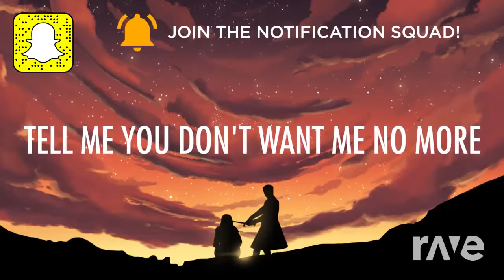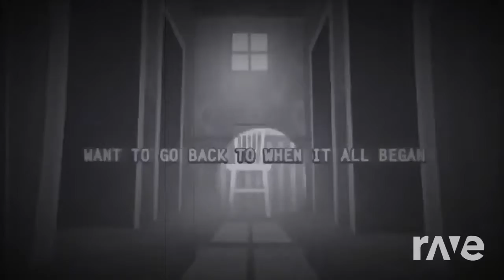(Mashup) Mike Geno - I Got No Time (Vocal Remix) - TLT + Post Malone - I Fall Apart (Lyrics) 🎵